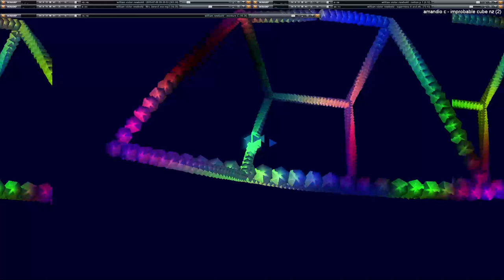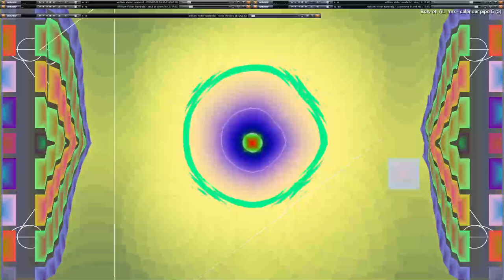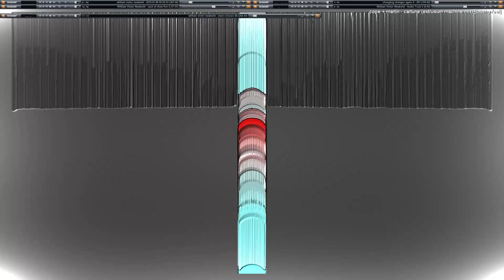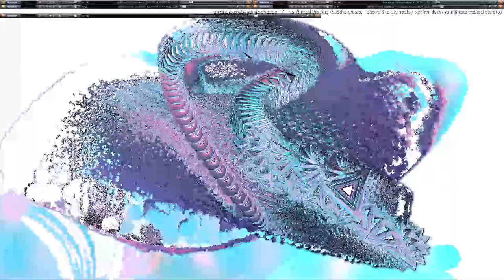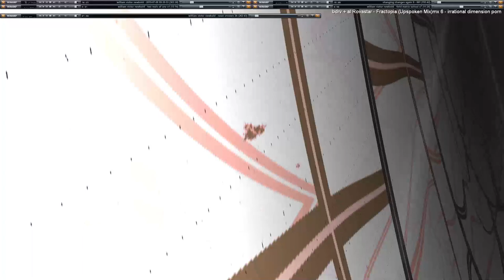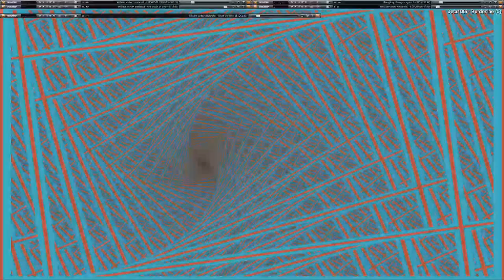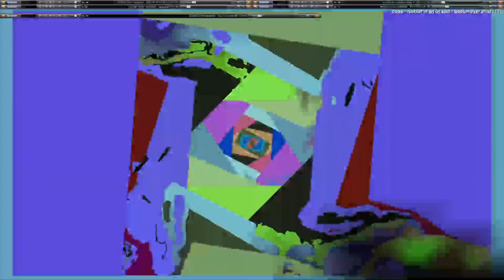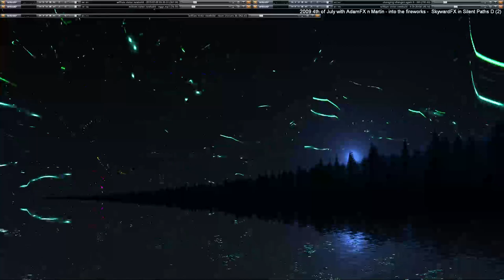[EPILEPSY WARNING] 2023 April 20 15 26 37 est bill newbold *Photosensitivity Warning*